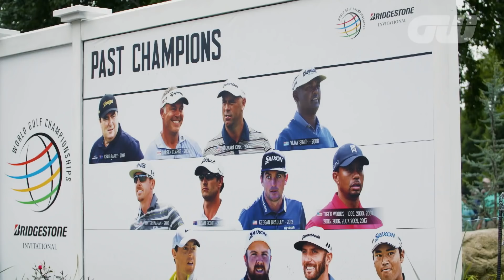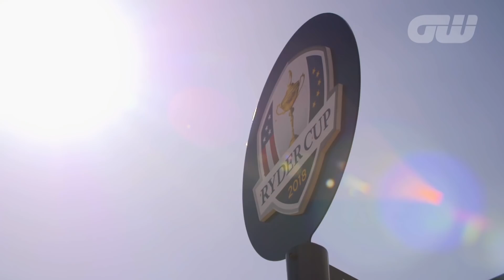Tiger Woods' IMPOSSIBLE 2018 Comeback | Inside The Game | Golfing World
The story of Tiger Woods' unbelievable return from injury, and the incredible 2018 season that nobody could have predicted.